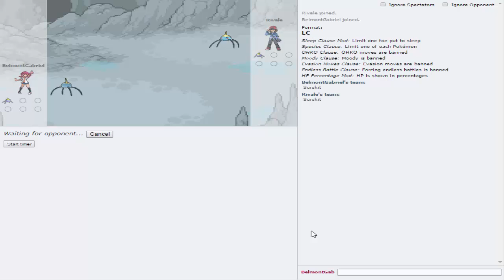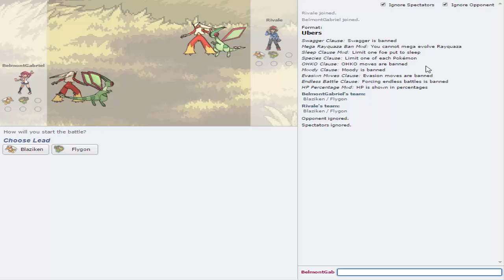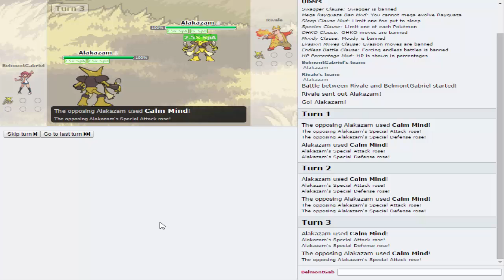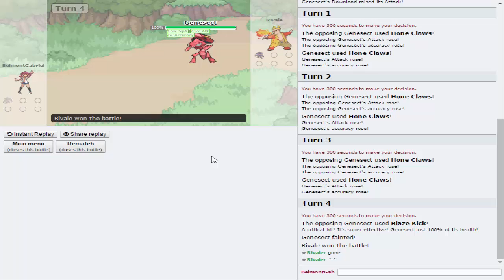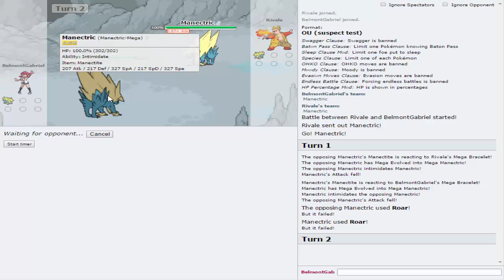~50 Abonnenten Special | Vielen Dank für 50 Abos! | Meine Top 10 Lieblingspokémon!~